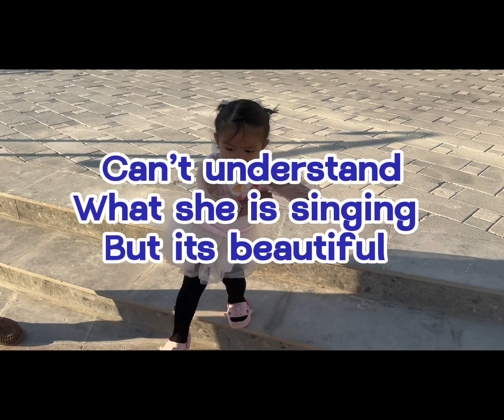Inside Cityland Mall: Dubai's First nature inspired Mall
Cityland Mall is the world's first 1.2 million sq.ft. Nature-inspired retail and entertainment destination located beside Global Village